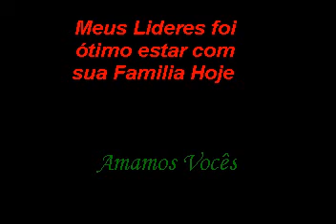Aragoiania nos corregos